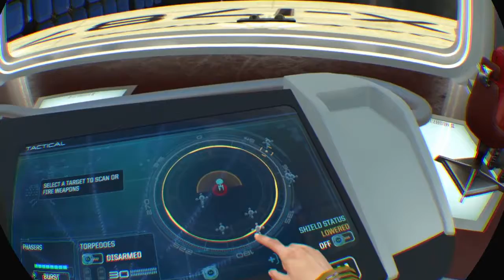PS4 VR Star Trek Bridge Crew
Our Captain leads us to back to back victories